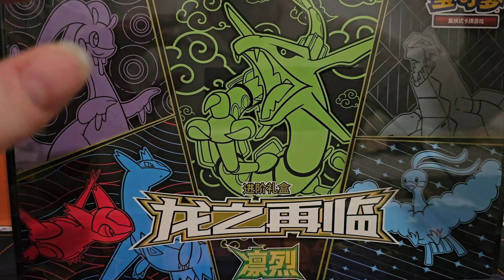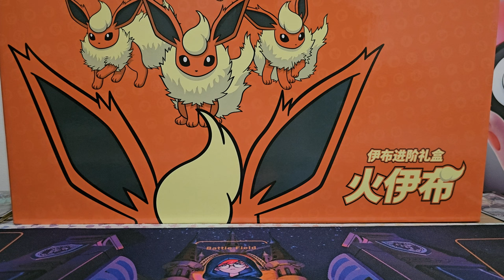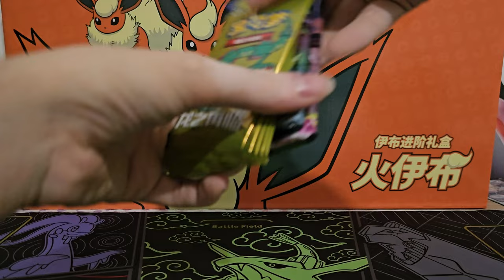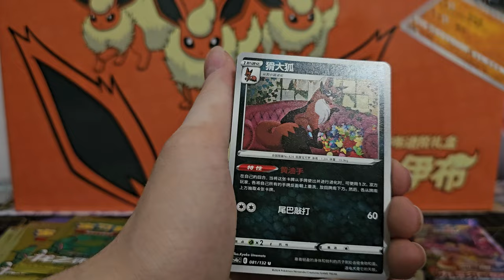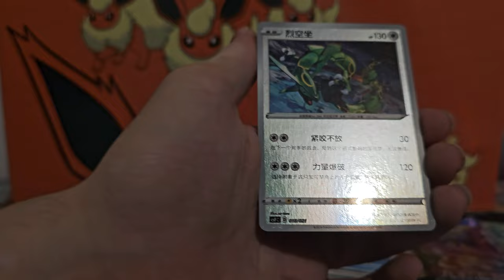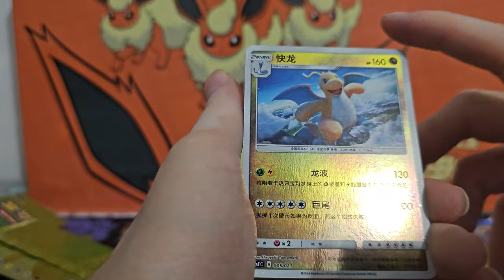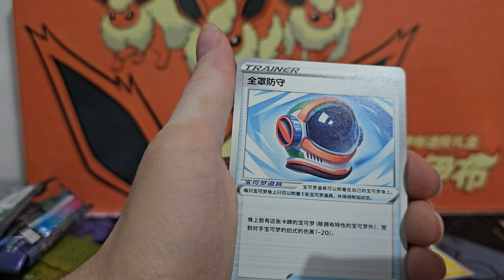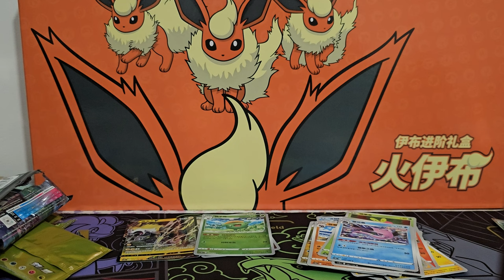OUVERTURE D'UN COFFRET CHINOIS DRAGON RETURNS - MERCI MAYAPOKEMON !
Aujourd'hui nouvelle vidéo en collaboration avec Mayapokemon.com qui m'ont offert ces items chinois 😁 Merci encore à eux !